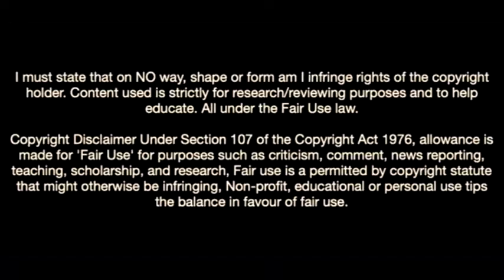Jeremiah St. Juste-The Monster Defender In Mainz 05